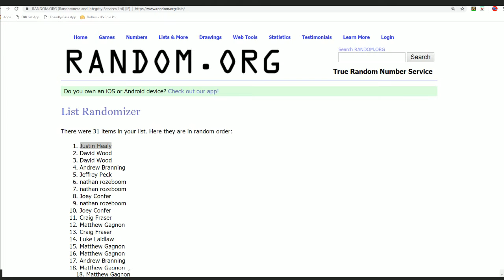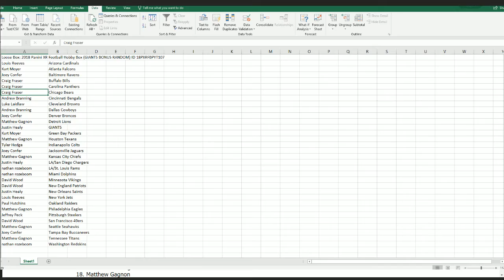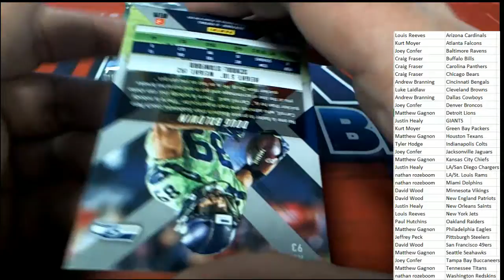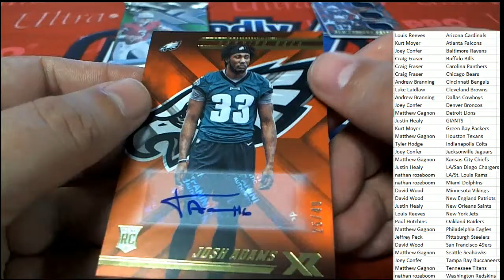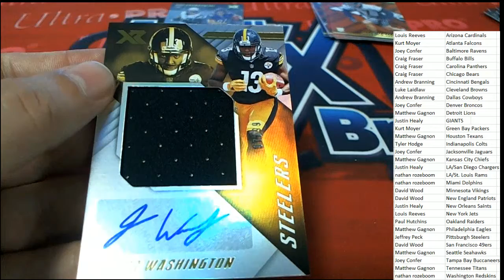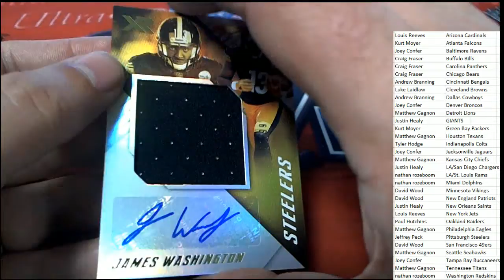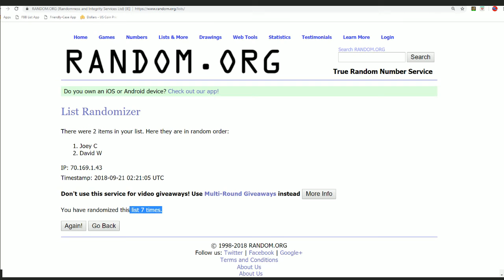2018 Panini XR Football Hobby Box ID 18PXRFBPYT107